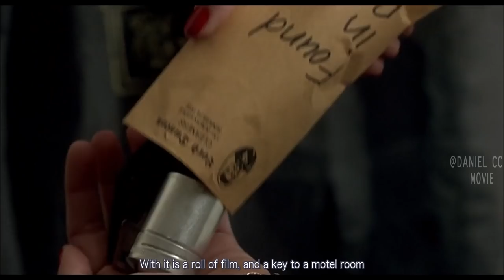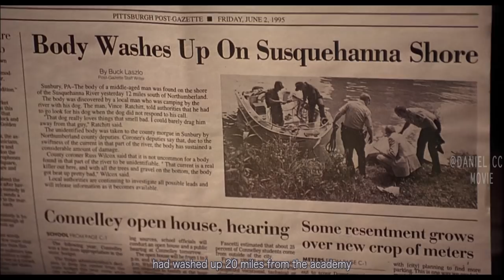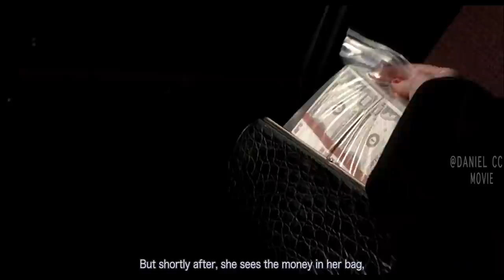Twisted Revenge Happens Between the Couple and the Mistress |DIABOLIQUE MOVIE EXPLAINED